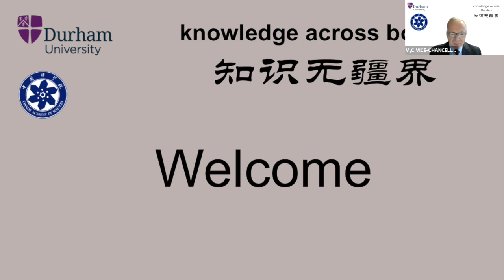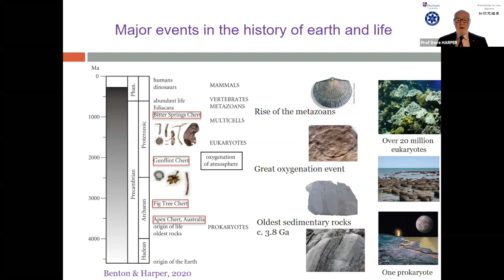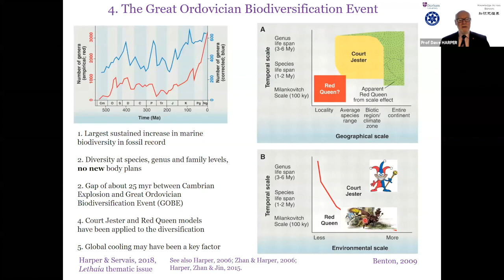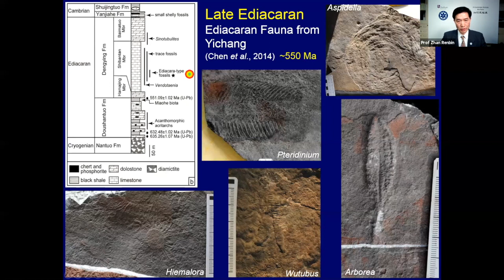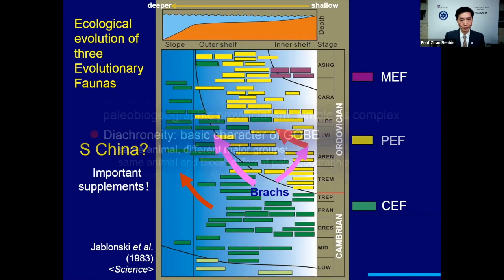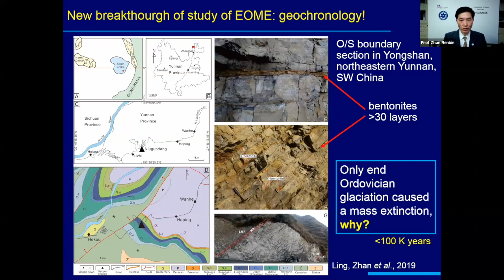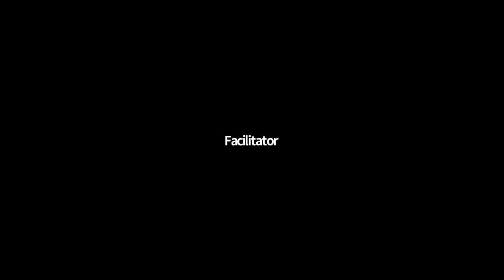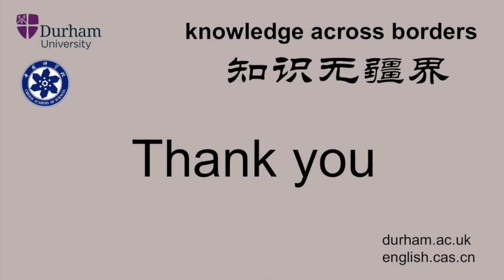Webinar – The first carnival of the animals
In this webinar, leading palaeontologists, Professor David Harper (Durham University) and Professor Renbin Zhan (Chinese Academy of Sciences/Nanjing Institute of Geology and Palaeontology) talk about the causes and consequences of the diversification of Early Palaeozoic marine life.
They discuss how life has been evolving on our planet for some four billion years but for most of geological time life was microbial.
Based on their extensive research, the experts looked at how major biotic events such as the Cambrian Explosion, the Great Ordovician Biodiversification and the Late Ordovician Extinction changed the direction of life on Earth, established its resilience and initiated more modern marine ecosystems.
The webinar series is part of a collaboration between Durham University and the Chinese Academy of Sciences. The series, called Knowledge Across Borders, brings together researchers who are outstanding in their fields of expertise to stimulate new, creative and critical thinking, open up new perspectives across cultures, deepen collaboration and share fresh insights.